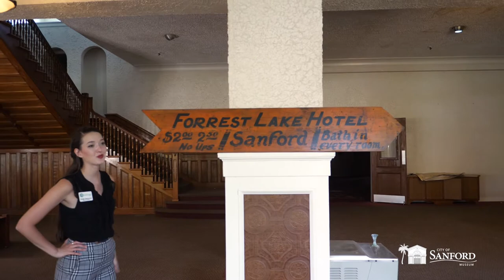City of Sanford Museum visits the Mayfair Hotel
The City of Sanford Museum visits the Mayfair Hotel aka Mayfair Inn located in the heart of Historic Downtown Sanford, Florida.

The Sanford Museum opened in 1957 as The Henry Shelton Sanford Memorial Library and Museum. The building was expanded in 1974 and again in 1993. The Sanford Family Collection, including the library and papers of city founder Henry S. Sanford, was donated to the city by Sanford’s daughter Carola Sanford Dow. On display are European and American paintings, furniture, personal objects and books from 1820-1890.

Photo Credit:
Steven Martin

Video Production:
Artists Vision

Written & Narrated by:
Brigitte Stephenson

Building Owner:
Key Performance Hospitality Management

Special Thanks To:
Troy Antonik, President & CEO of Key Performance Hospitality Management

Artists Vision was responsible for filming, editing, and promotion of the new monthly series for the City of Sanford, Florida.